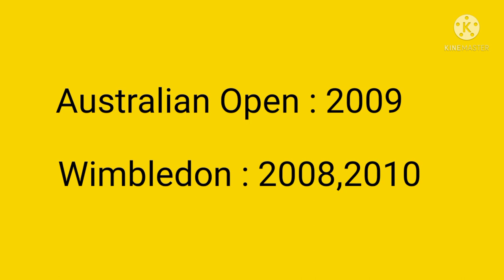Rafael Nadal : The King Of Clay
Rafael Nadal needs no introduction.There will hardly be any tennis lover in the world who does not know Nasal.